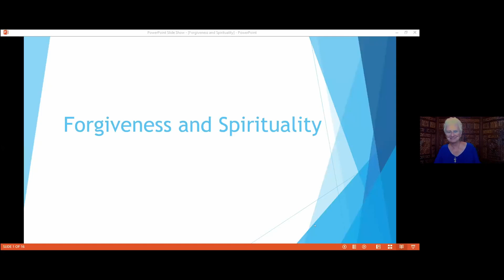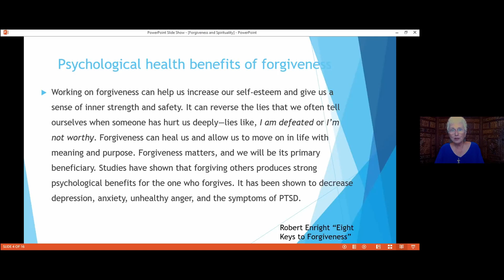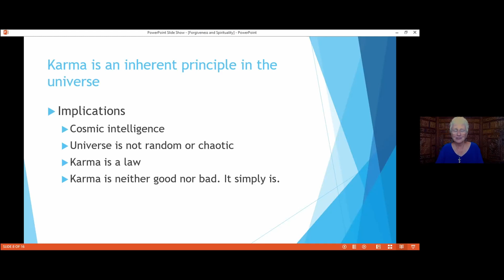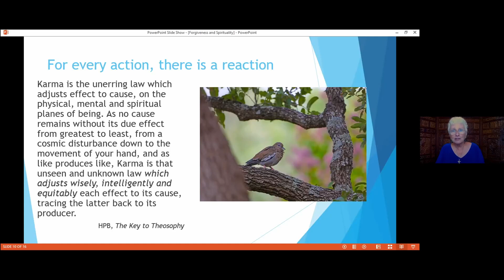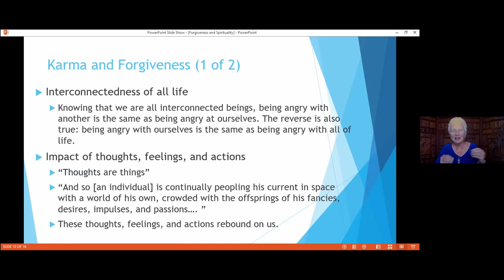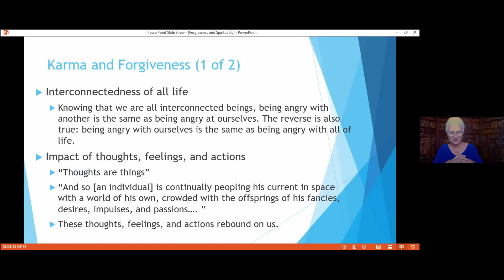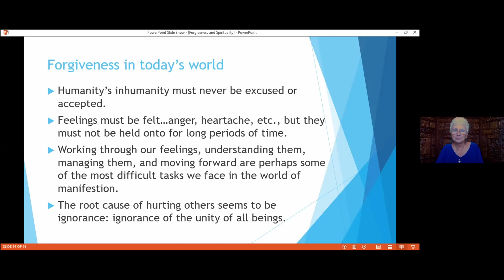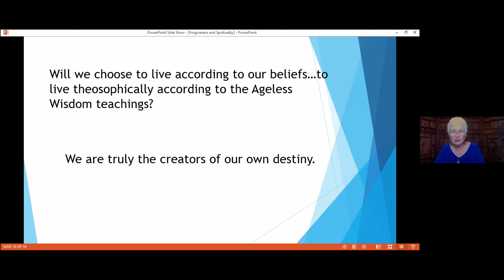Barbara Hebert - Forgiveness and Spirituality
As much as we try to follow the spiritual path, there are frequently times when we feel hurt by the actions or words of others. How do we get past this personal pain and truly find forgiveness? We will explore the concept of forgiveness and what is the relationship of forgiveness to spirituality. Included in our discussion will be an examination of karma from a theosophical perspective.

Barbara Hebert is former president of the Theosophical Society in America and has been a member of the Theosophical Society for over forty years. She has lectured both nationally and internationally for the Theosophical Society. She earned her Ph.D. in Counselor Education and has been a mental health provider for many years.

If you wish to register as an Associate of the Theosophical Society in England,